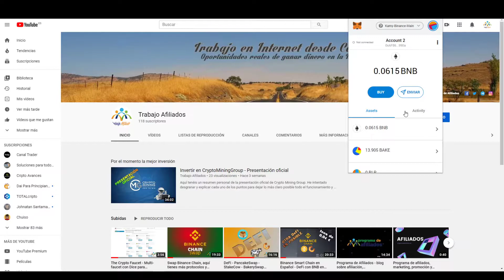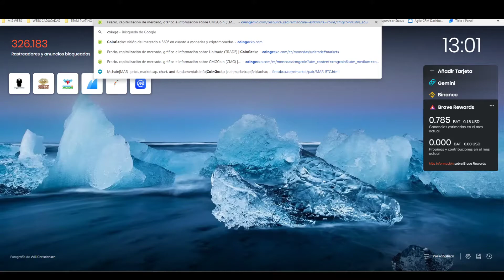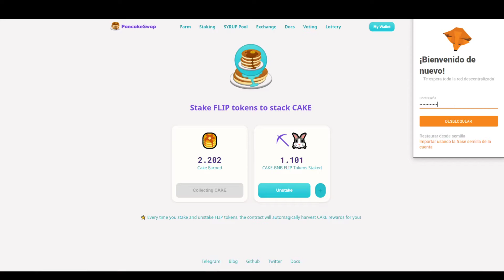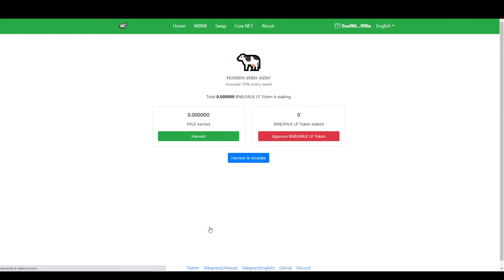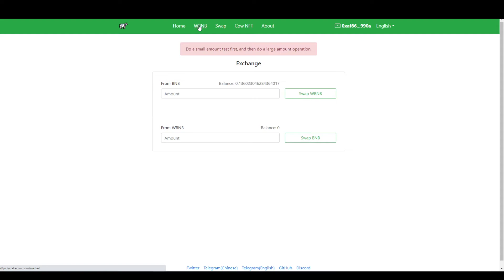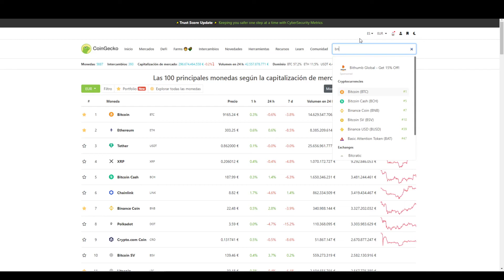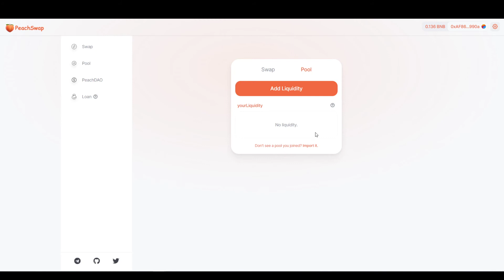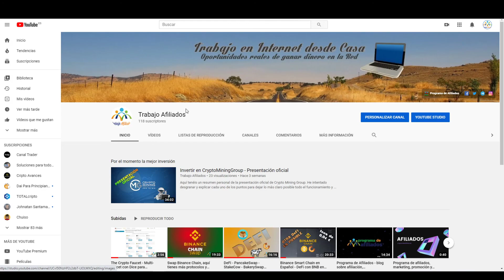Finanzas Descentralizadas y Alternativas con DeFi en Binance Chain. Recogiendo la cosecha del día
Trabajar en Internet tiene grandes ventajas, puedes recoger ganancias y frutos de tu trabajo todos los días, incluso en domingo.

Links for win / Enlaces para ganar

Gana dinero por ver publicidad

They help me continue to generate quality content for the entire community.

You can also send your contribution to:

ETHEREUM (ETH)
0xF61C502e086468E157caF02CB13C42391017ec99

BITCOIN (BTC)
1J2h38zgHvWDShNre4CY9TxhuV1NJrMkt7

MCHAIN (MAR)
MX5jSQ56w67HR78ZXTDXZawL6QKQpmNa2D

DOGECOIN (DOGE)
DNDSExSKrox1DPGgmmiWWbtpEyfEy4Kgjd

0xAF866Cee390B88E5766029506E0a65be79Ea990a